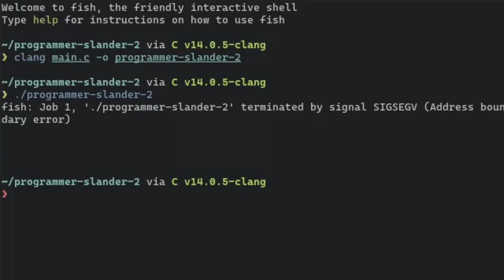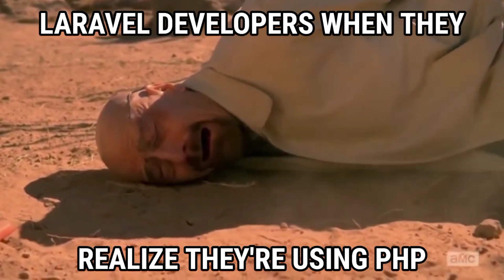Tech Slander 2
Thanks for 1K views on part 1! Well, if I actually uploaded this when it had exactly 1K views. I originally made this as a 1K special, but it's so good I got another 0.2K views, so thanks for 1.2K views I guess.